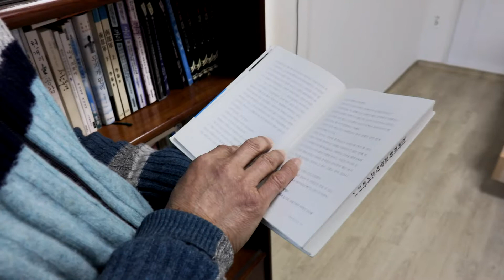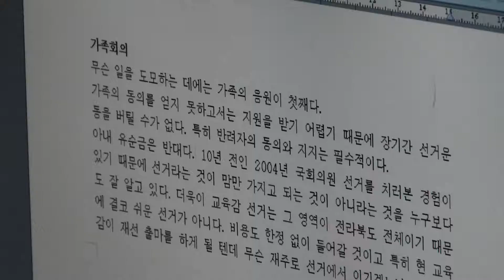[사이다] 하얀 머리 청년 이상휘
교수 재직하며 지역발전에 기여... 새로운 도전

이상휘 교수(전북대학교 사범대 윤리교육)는 지난 2014년 퇴임할 때까지 36년간 교단에서 수많은 학생들을 가르치며 한편으로는 지역사회에 기여하고 다양한 방면에 도전하는 일을 게을리 하지 않았다.

이상휘 교수가 창설한 (사)지역발전연구소가 기여한 호남고속전철 개통과 35사단 이전은 아직도 그의 자부심이다.

또, 1979년 그가 후학들을 위해 창설한 영어동아리 '타임(Time)'은 전북대의 가장 오래된 동아리 중 하나로, 지금까지도 그 명성을 이어오고 있다.

한편, 지난 2014년 전북교육감 선거에 도전하기도 했던 그는 여전히 교육 현안에 대한 날카로운 시선을 거두지 않고 있었다.

여전히 스포츠를 사랑하고 정원을 정성스럽게 가꾸며, 커뮤니티에서 지인들과 함께 즐길 소설을 쓰는 아마추어 소설가가 꿈이라는 그에게서 삶을 사랑하고 소중하게 꾸려나가는 사람이라는 것이 전해져 왔다.

인터뷰가 끝날 무렵, 그는 새해에 문득 영감이 떠올라 직접 썼다는 시를 낭독해 주었다.

이제 그의 이야기를 들어보자.